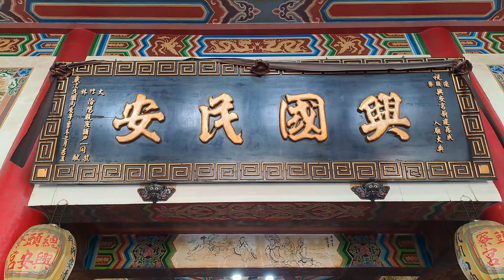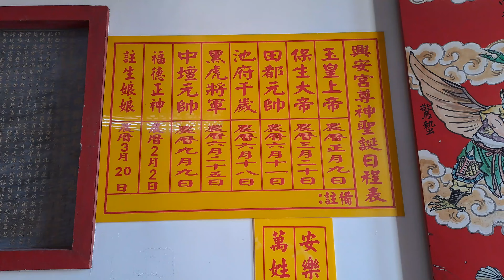【4K拍攝】台南~【總頭寮興安宮】-主祀【保生大帝】-【寺廟巡禮~91】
【地址】台南市安南區長溪路2段561號